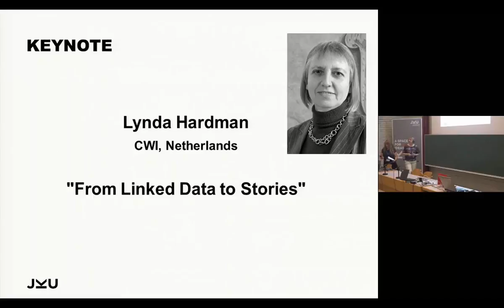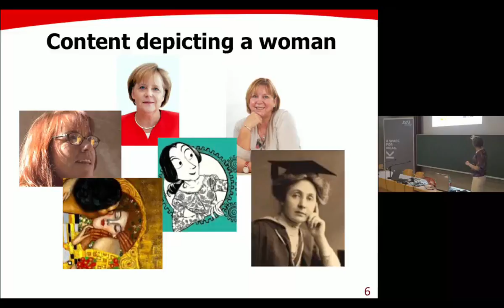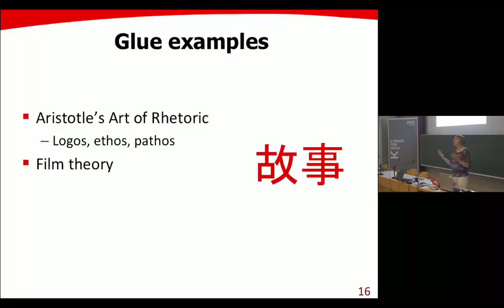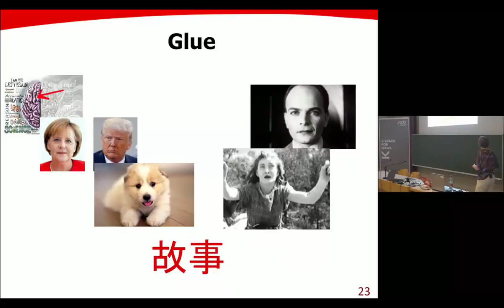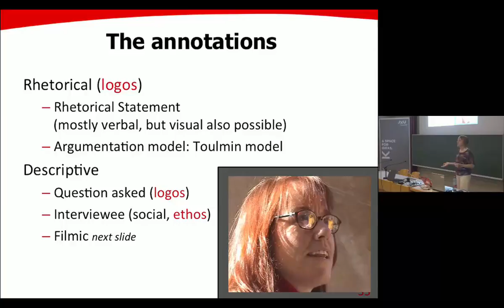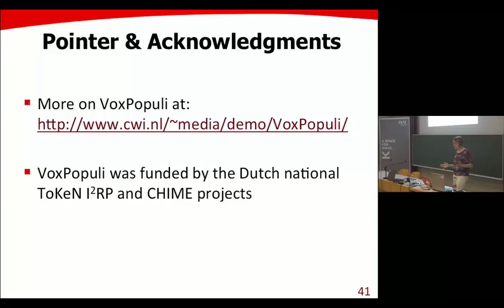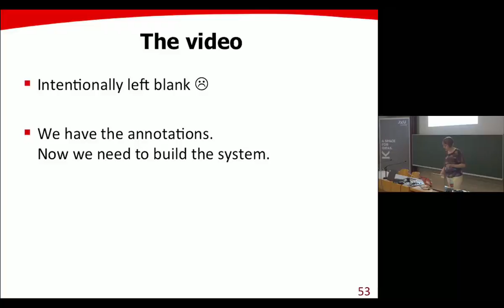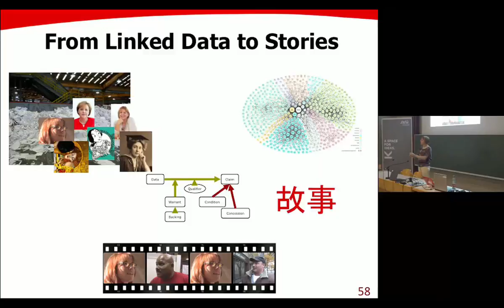womENcourage 2016 - From Linked Data to Stories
People have used narrative to communicate since before the emergence of written historical records. Narrative continues to form the basis of modern forms of video-based communication, such as feature films, documentaries and news items. In this talk, Lynda Hardman, a member of the management team at CWI (Centrum Wiskunde & Informatica) and Professor of Multimedia Discourse Interaction at Utrecht University, discusses the construction of coherent video sequences based on argumentation structure, and explore what other communication structures may be possible.